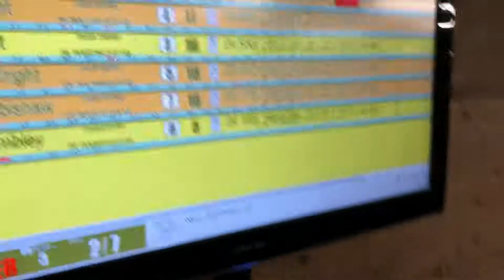4/8/18 SCT B Main at The Barn in NH